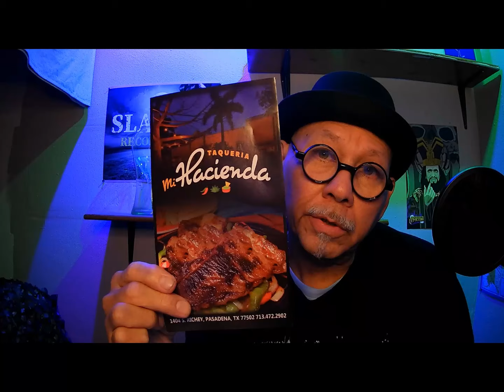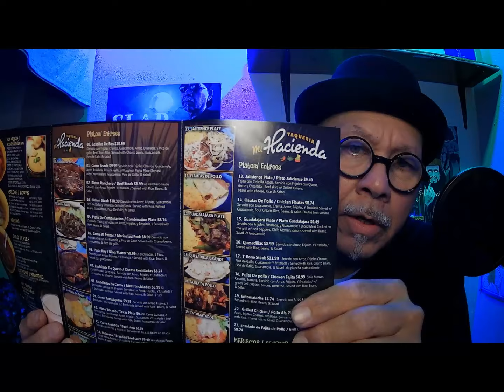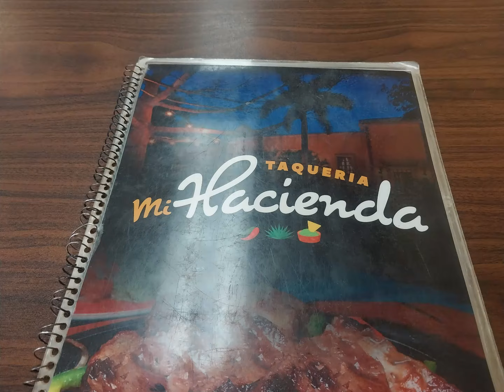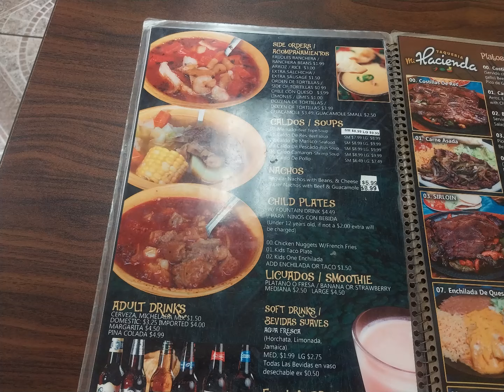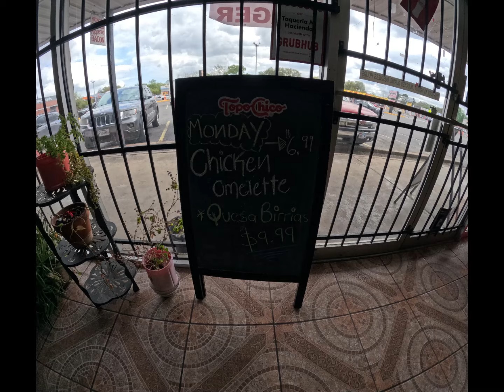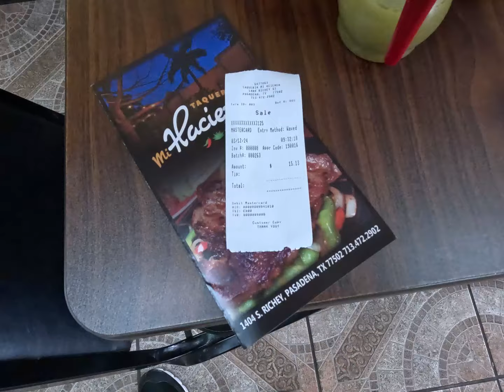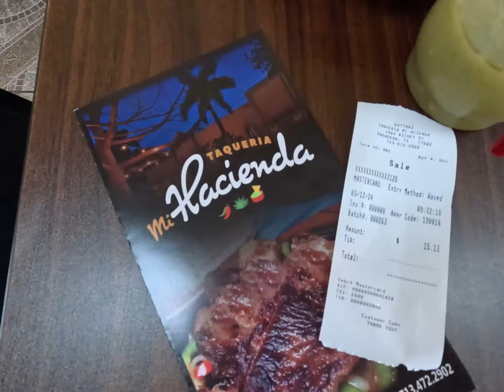Mi Hacienda taqueria Pasadena, Tx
We went to Taqueria Mi Hacienda in Pasadena.
Lkoliks -The Western Wind